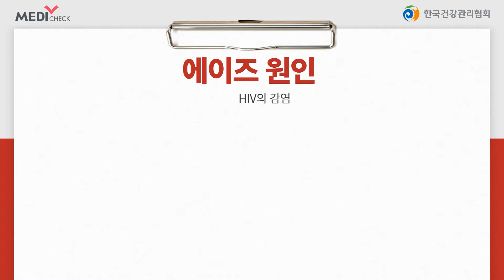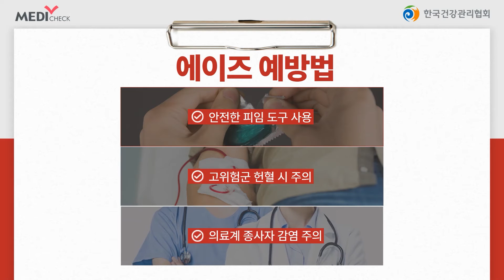에이즈 초기 증상과 예방법은?!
초기 진단과 예방이 중요한
후천성면역결핍증, 바로 에이즈입니다.

세계 에이즈 백신의 날을 맞이하여
에이즈의 초기 증상과 예방법에는 무엇이 있을지 알아보겠습니다.